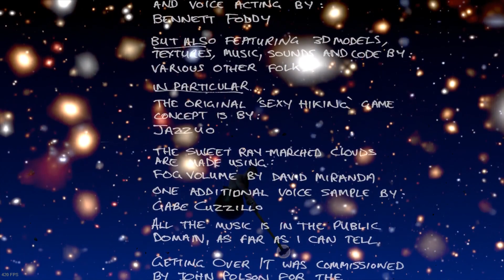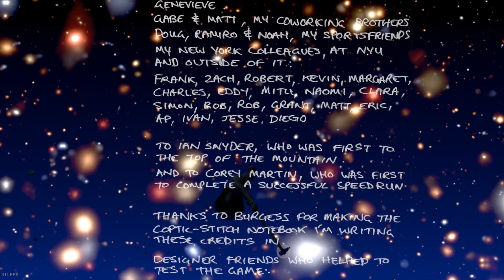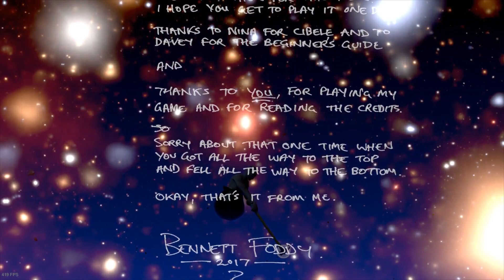ひろくんのGetting Over It 第17日 前編 (2023/07/01)